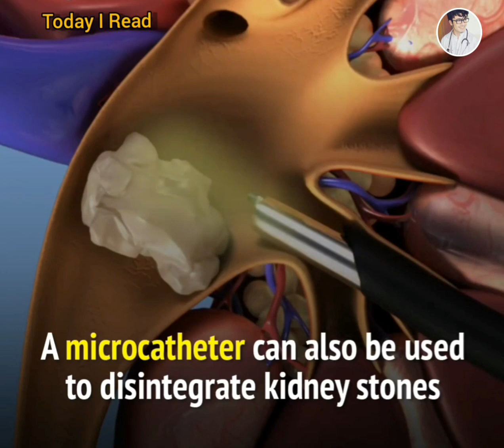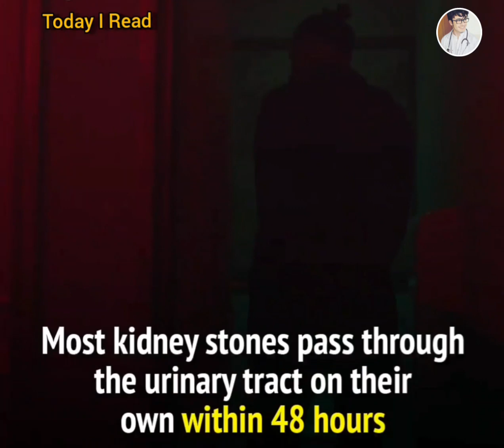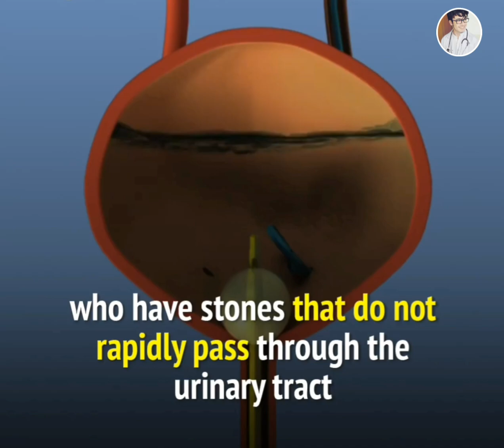Kidney stone and Its complications